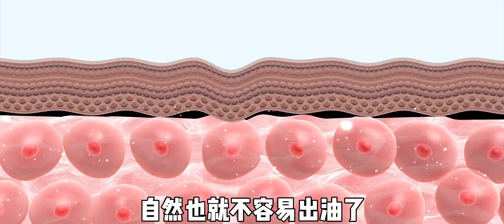超级好用的洗面奶来啦！除螨专利 专利号 ZL 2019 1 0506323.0 ZL 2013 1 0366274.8